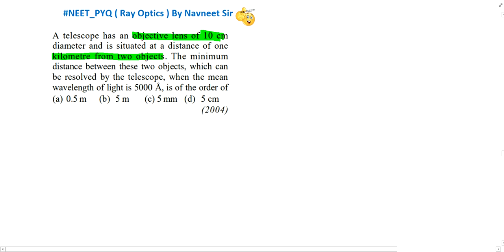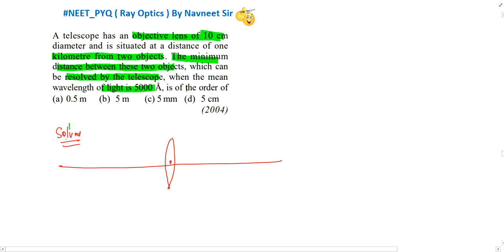A telescope has an objective lens of 10 cm diameter and is situated at a distance of one ..........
A telescope has an objective lens of 10 cm diameter and is situated at a distance of one kilometer from two objects. The minimum distance between these two objects, which can be resolved by the telescope, when the mean wavelength of light is